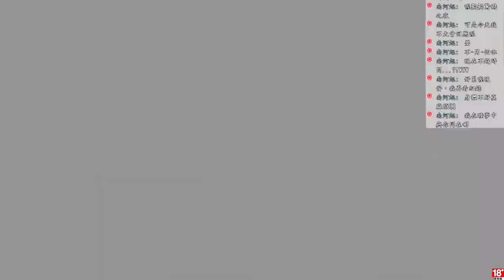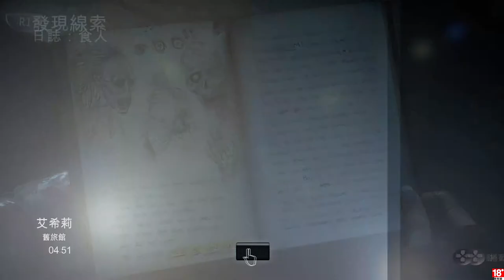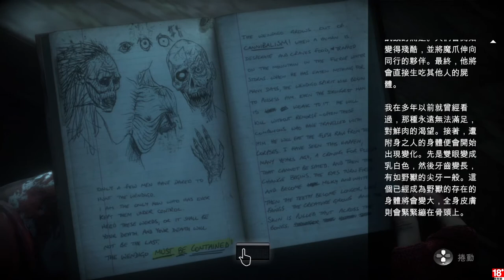千鳥の「Until Dawn 直到黎明」EP.18 第一位犧牲者 QAQ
婊子艾蜜莉真耐打
克里斯多幅！！！！！！！！！！！！！ QAQ
終於補上進度了，下一集會恢復跟裡面同時間發布
好好享受著驚懼的夜晚吧(壞笑)

固定開台時間 每周三、五、六、日 23:00 - 25:00